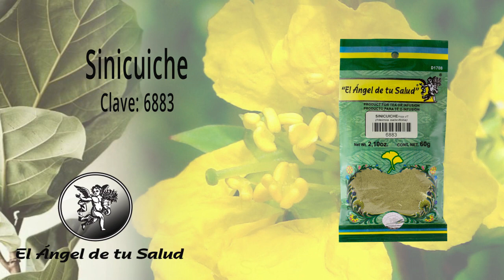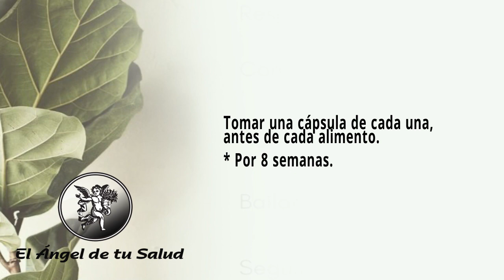FÓRMULA HERBOLARIA PARA TRATAR EL VÓMITO